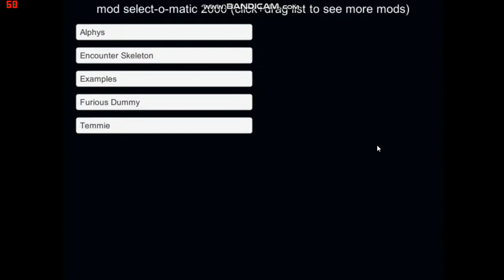короткая битва с супер темми/super TEM fight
его/ее нельзя было пощадить не ругайтесь